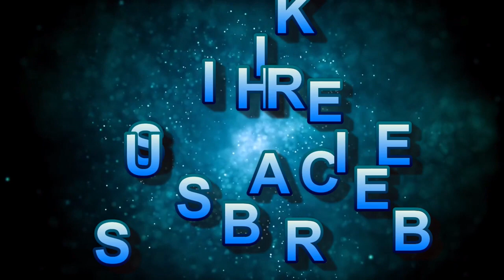Mongolia | Ulan Bator | Mongol Dynasty | Landlock | The Study with ASK | S.K.Sir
इससे रोजाना जुड़कर आप खुद महसूस करेंगे कि आपके ज्ञान के सागर में बढ़ोत्तरी हो रही है क्योंकि इसमें आपको अपनी आगामी सभी प्रतियोगी Exam के लिए मिल रहा है सम्पूर्ण अध्ययन । जो कि आपके सरकारी नौकरी पाने के सपने को साकार करने में सक्षम है।

About "THE STUDY WITH ASK" YOUTUBE CHANNEL:-